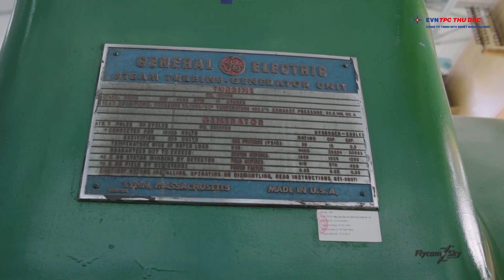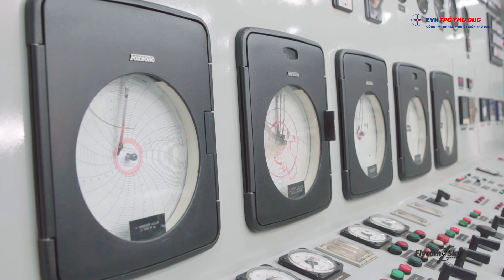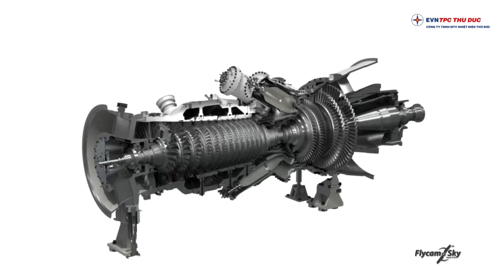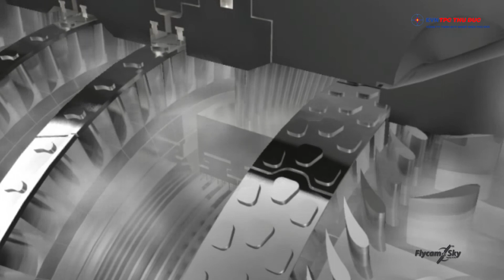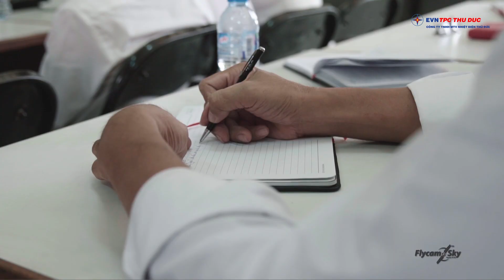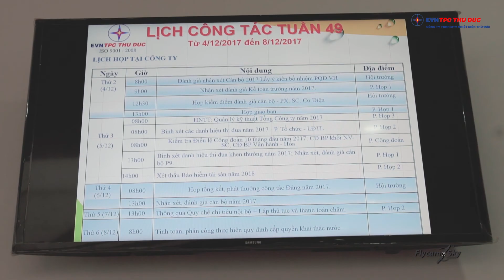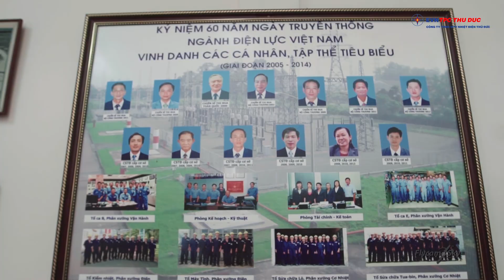TVC Quảng cáo | Phim giới thiệu Công ty Nhiệt điện Thủ Đức, Tp Hồ Chí Minh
Dịch vụ quay phim
- Quay phim quảng cáo doanh nghiệp
- Quay phim sự kiện
- Quay phim hài
- Quay MV ca nhạc
- Quay phim 3D dự án bất động sản
- Quay phim 360°
Dịch vụ Flycam
- Flycam quay sự kiện
- Flycam quay đám cưới
- Flycam quay công trình
- Flycam quay dự án bất động sản
- Flycam quay du lịch - Flycam quay kỷ yếu
- Flycam quay MV Ca nhạc
- Flycam quay Team building

FLYCAM SKY CO., LTD

Địa chỉ: 68 Nguyễn Huệ, Phường Bến Nghé, Quận 1, TP. Hồ Chí Minh